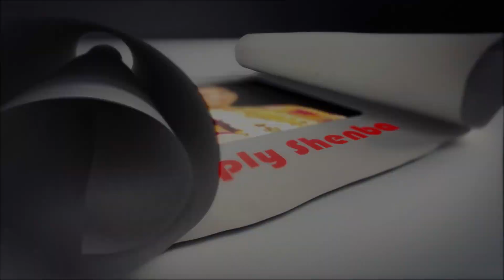பவளமல்லி கஷாயம் செய்வது எப்படி?How to make pavala mali Kasayam in tamil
How to make pavala mali Kasayam in tamil